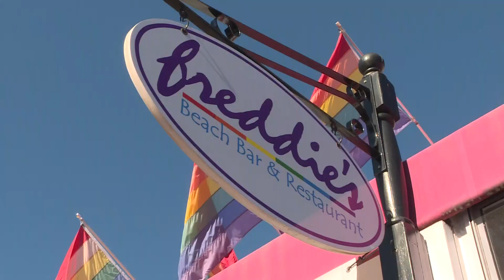DC Police increasing patrols around LGBTQ+ businesses following mass shooting in Colorado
The decision to increase patrols comes one day after a gunman killed at least five people and injured 25 other people at Club Q in Colorado Springs.